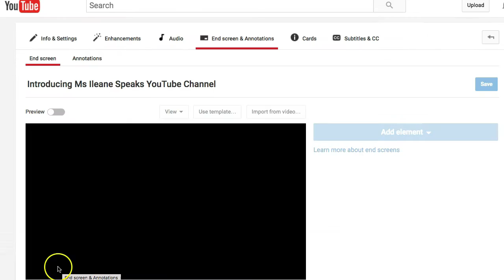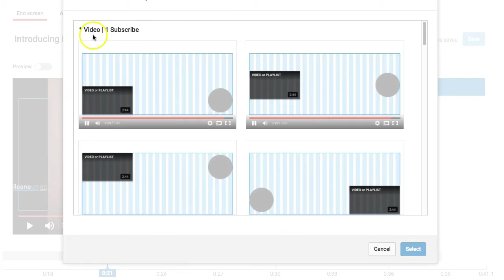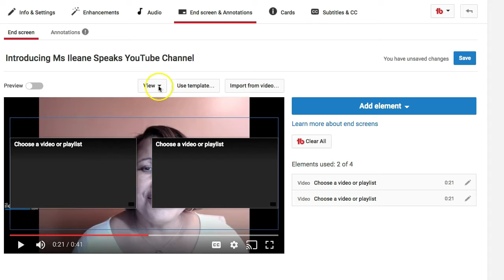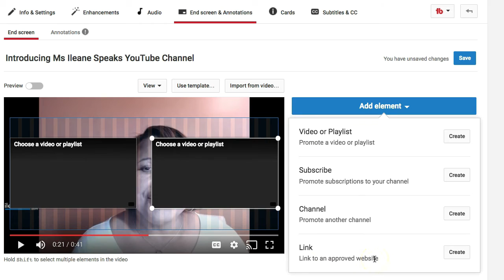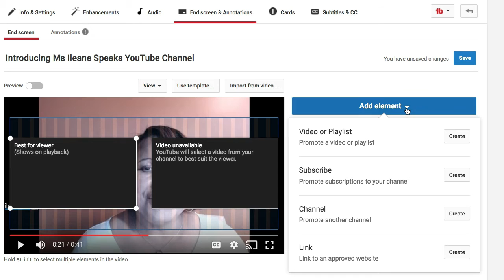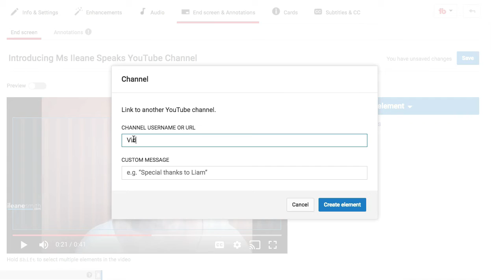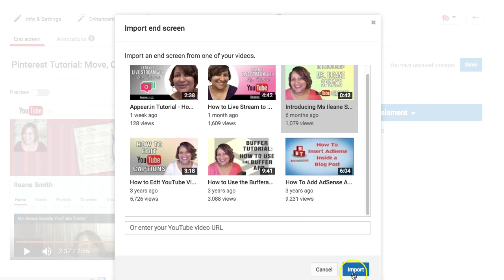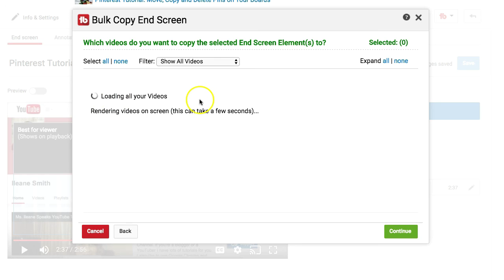How to Get Started with YouTube End Screens for Your Videos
YouTube End Screens can be used to increase watch time and keep people watching your videos. In this tutorial I introduce you to the YouTube End Screens interface and show you how to:
Find the End Screens Interface
View the End Screens Templates
Create your first YouTube End Screen
Link to you latest video on  YouTube
Let YouTube pick Best for Viewer link
Copy an End Screen Template to another Video
Bulk add End Screens with TubeBuddy

When you are sharing your screen on Facebook Live or YouTube Live, how do you know which share screen to use? Well in this video you will learn fro my mistakes and find the right screen to share!

✴️ ILEANESBUDDY

Tools list:
EcammLive - Live streaming software for Macs